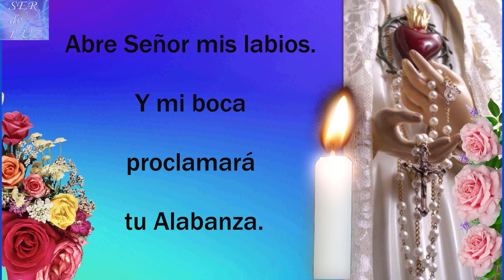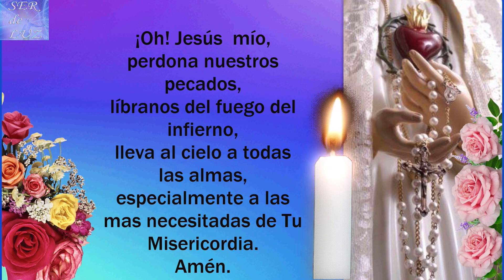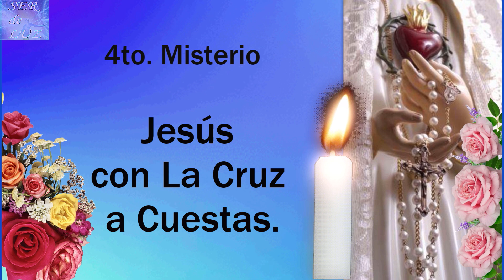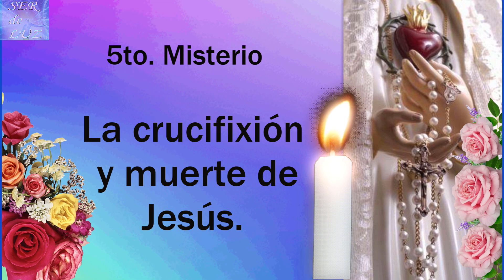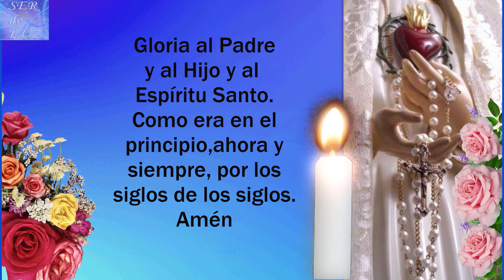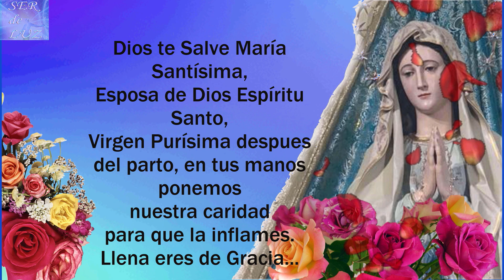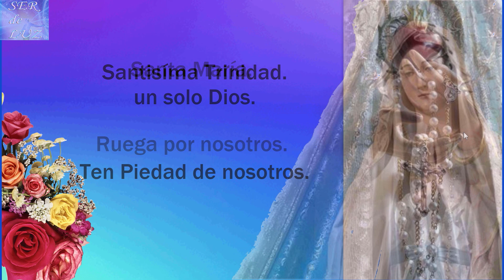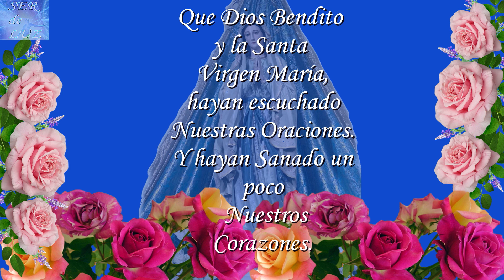SANTO ROSARIO DE HOY MARTES 11 DE JULIO DE 2023💝MISTERIOS DOLOROSOS🌹💖🌹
SANTO ROSARIO DE HOY MARTES 11 DE JULIO DE 2023💝MISTERIOS  DOLOROSOS🌹💖🌹💖🌹💖🌹Virgen  María Reina de La Paz🌹 Gospa 💖

Misterios Luminosos
# Rosario Gloriosos
Rosario Gozosos
Misterios Gozosos
Santo Rosario Dolorosos
Misterios Dolorosos